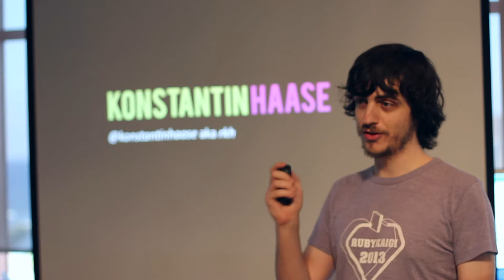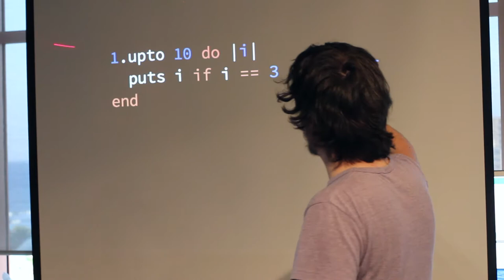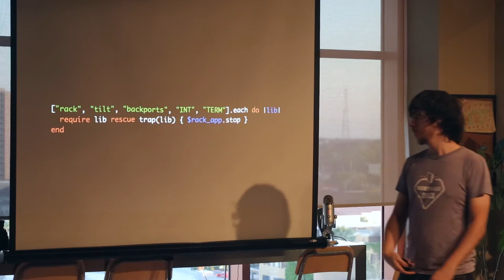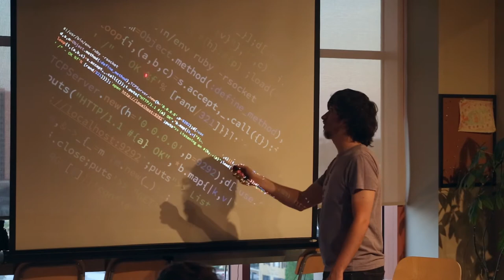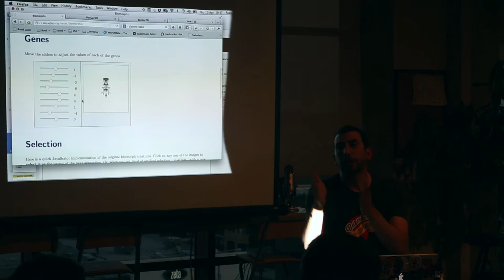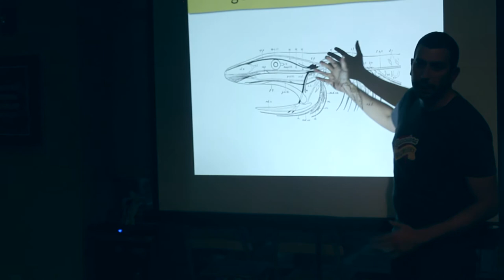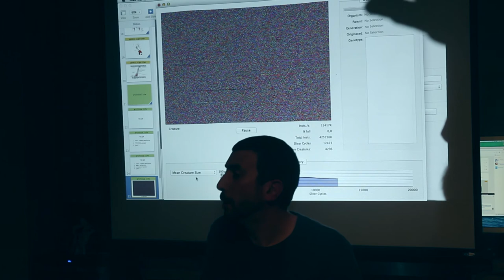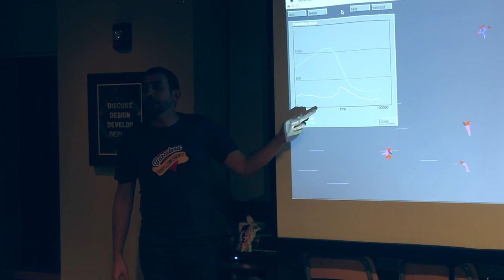RubyJax with Paolo Perrotta & Konstantin Haase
Konstantin shows us, "Sinatra in Six Lines, how to do crazy stuff with Ruby." Paolo gives us insight into "Evolving code, genetic algorithms, artificial life and other cool ideas from evolution."